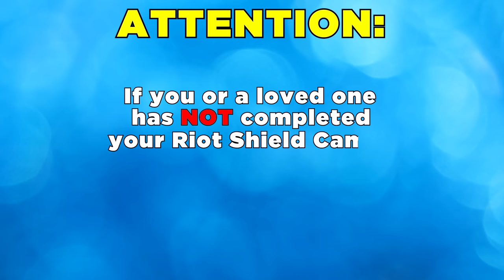Riot Shield camos are impossible now...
We look in depth at the Riot Shield nerf and how it could effect camo grinding in a post Season 1 Reloaded world.

✅LINKS✅
👕MERCH 👕

Main Monitor
2nd Monitor
Monitor Stand